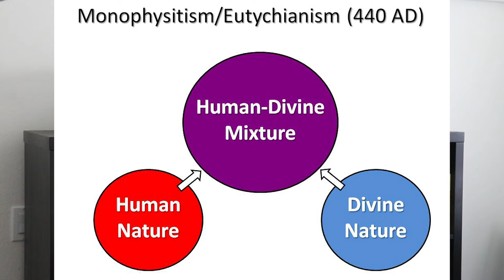St. Leo the Great - Saint of February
It might surprise some of us to learn that there are some Roman Pontiffs in the list of Orthodox Saints, but try to remember that there was much more unity early in the church than there is now. St. Leo the Great (or Pope Leo I) was both an amazing Spiritual leader, as well as Civic leader. I look forward to making next months Saint of the Month video; and thank you for your support!